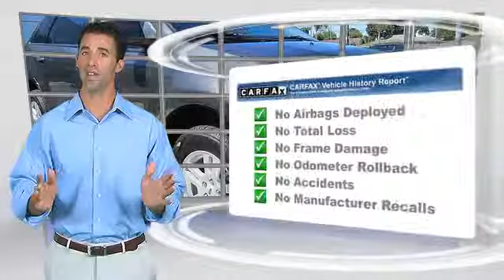Circle Audi, Long Beach CA 90815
Circle Audi

[DFIN:3:3178134:I:2457:333CDF32:fe866cc62cd08552b97e96af0b3d214d]